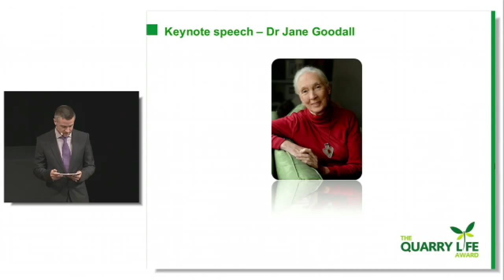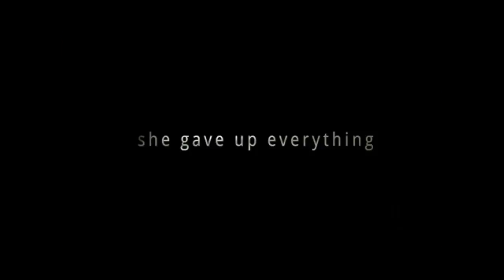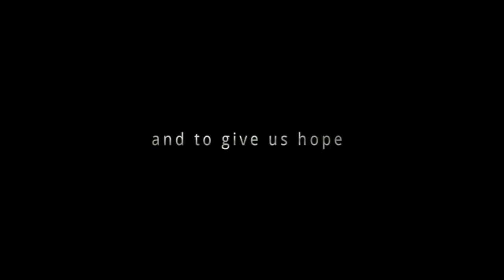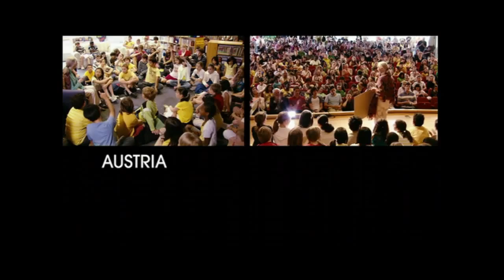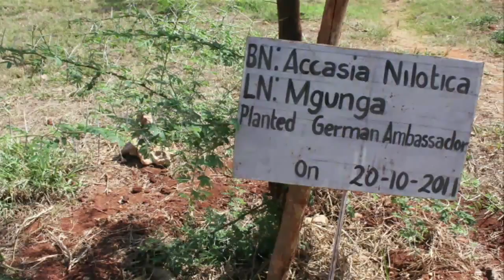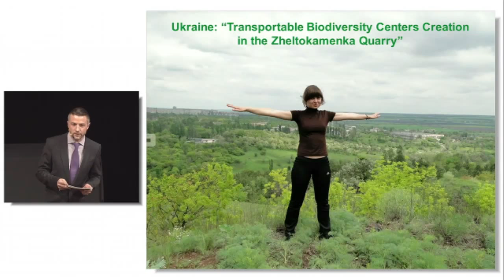Keynote speech by Dr Jane Goodall